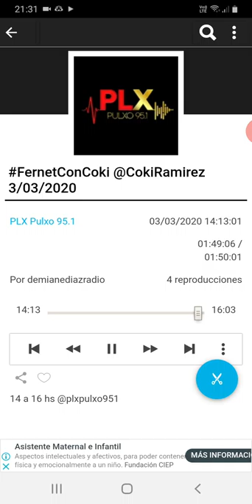coki ramirez en fernet con coki pulxo 951 parte 9 04-03-2020